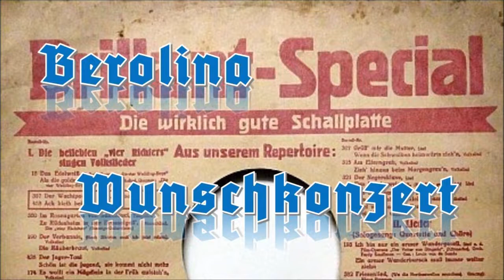Friesenlied [Ostseewellenlied] - Klaus Petersen & Eugen Jahn Kapelle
Friesenlied
(Wo die Nordseewellen...)
[Ostseewellenlied]

von Simon Krannig (Musik) und Martha Müller-Grählert (Text)

Klaus Petersen
Eugen Jahn Kapelle

Brillant Special N78
Aufnahme 1936

Klaus Petersen
Deutscher Sänger
n.b.

Eugen Jahn
Deutscher Orchesterleiter
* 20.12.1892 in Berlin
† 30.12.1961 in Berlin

Martha Müller-Grählert
Vorpommersche Heimatdichterin
* 20. Dezember 1876 in Barth
† 18. November 1939 in Franzburg

Simon Krannig
Schweizer Industrieller, Komponist und Chorleiter
* 19. November 1866 in Lauchröden
† 11. Dezember 1936 in Zürich